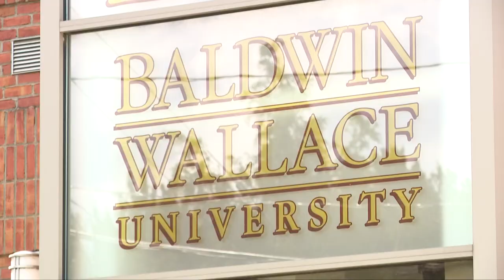Baldwin Wallace: 4 students, 1 alum taken to hospital following apparent drug overdoses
Baldwin Wallace University confirms four of its students as well as one alumnus were taken to the hospital after apparently overdosing on drugs this past weekend.

School officials say the incident occurred at an off-campus event on Sunday. Three of the individuals involved have since been released from care, while two others remain hospitalized in stable condition.

"BW's immediate priority has been to support the students and their families," a university spokesperson said. "We're thankful they received excellent medical care."

3News has learned all five of the men were members of Baldwin Wallace's 2023 men's lacrosse team. Two are still on the Yellow Jackets' roster while two more are still enrolled at the university but left the team following the season. The fifth person graduated in the spring.

"Recognizing that the misuse of alcohol and other drugs poses a risk to health and safety, BW has a legacy of promoting healthy behaviors related to alcohol and other drugs," BW's statement continued. "The University's approach emphasizes education to transform behaviors toward healthy decision-making. As a result, the University works every year to provide education and prevention programming."

Baldwin Wallace adds it is investigating to see if any students violated its code of conduct, and counselors have scheduled a meeting with others who were at the house to help learn what happened. Berea police are also looking into any potential criminal charges.